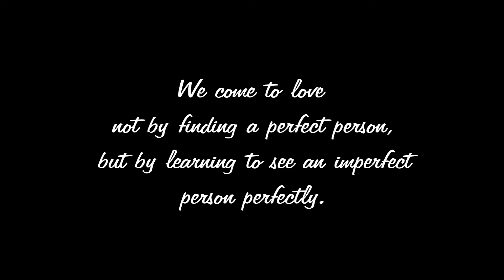BIMAL WEDS SARASWATI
address:-  siliguri  SJDA market